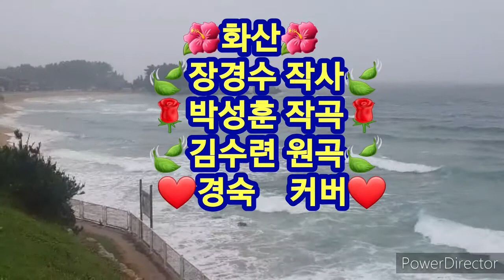🌵화산 김수련🌺cover by 경숙🌵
🌺화산
🌺원곡 김수련
🌺작사 장경수
🌺작곡 박성훈
🌺커버 경숙